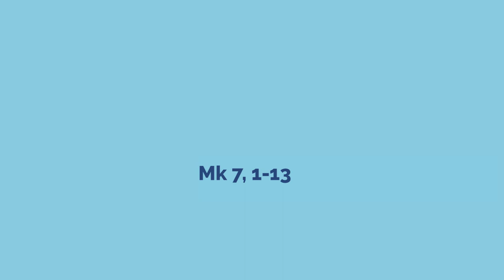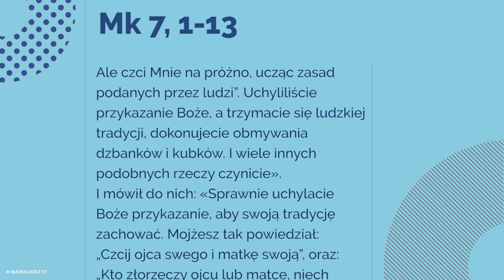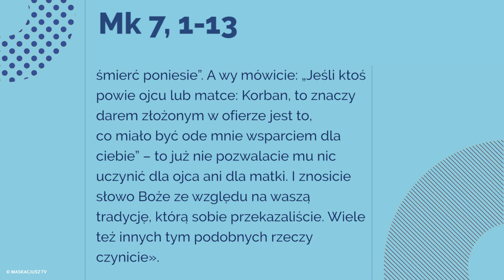Ewangelia | 6 lutego 2018 | (Mk 7, 1-13)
6 lutego 2018

U Jezusa zebrali się faryzeusze i kilku uczonych w Piśmie, którzy przybyli z Jerozolimy. I zauważyli, że niektórzy z Jego uczniów brali posiłek nieczystymi, to znaczy nie obmytymi rękami. Faryzeusze bowiem, i w ogóle Żydzi, trzymając się tradycji starszych, nie jedzą, jeśli sobie rąk nie obmyją, rozluźniając pięść. I gdy wrócą z rynku, nie jedzą, dopóki się nie obmyją. Jest jeszcze wiele innych zwyczajów, które przejęli i których przestrzegają, jak obmywanie kubków, dzbanków, naczyń miedzianych.
Zapytali Go więc faryzeusze i uczeni w Piśmie: «Dlaczego Twoi uczniowie nie postępują według tradycji starszych, lecz jedzą nieczystymi rękami?»
Odpowiedział im: «Słusznie prorok Izajasz powiedział o was, obłudnikach, jak jest napisane: „Ten lud czci Mnie wargami, lecz sercem swym daleko jest ode Mnie. Ale czci Mnie na próżno, ucząc zasad podanych przez ludzi”. Uchyliliście przykazanie Boże, a trzymacie się ludzkiej tradycji, dokonujecie obmywania dzbanków i kubków. I wiele innych podobnych rzeczy czynicie».
I mówił do nich: «Sprawnie uchylacie Boże przykazanie, aby swoją tradycję zachować. Mojżesz tak powiedział: „Czcij ojca swego i matkę swoją”, oraz: „Kto złorzeczy ojcu lub matce, niech śmierć poniesie”. A wy mówicie: „Jeśli ktoś powie ojcu lub matce: Korban, to znaczy darem złożonym w ofierze jest to, co miało być ode mnie wsparciem dla ciebie” – to już nie pozwalacie mu nic uczynić dla ojca ani dla matki. I znosicie słowo Boże ze względu na waszą tradycję, którą sobie przekazaliście. Wiele też innych tym podobnych rzeczy czynicie».